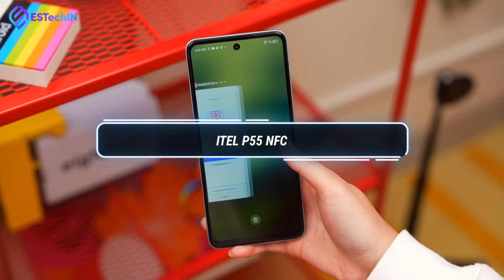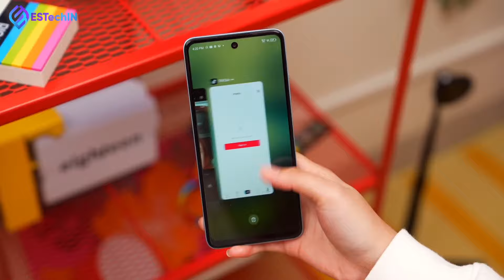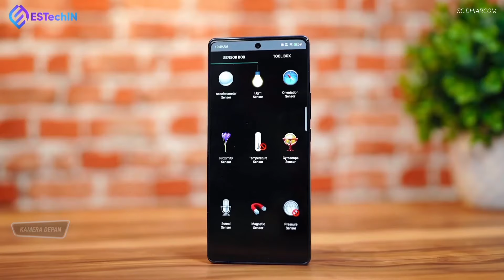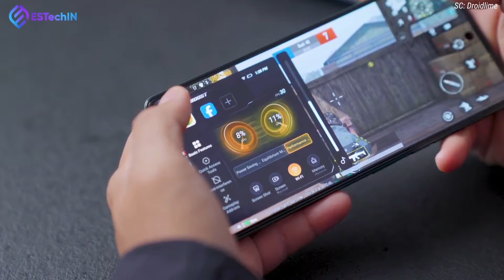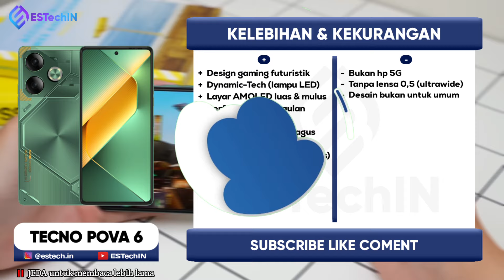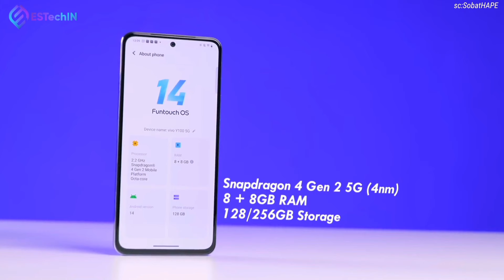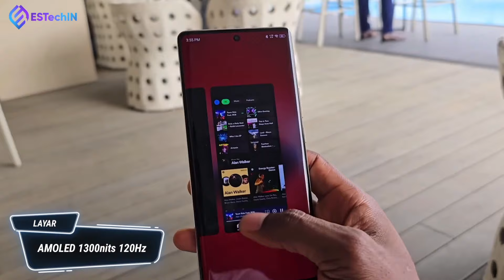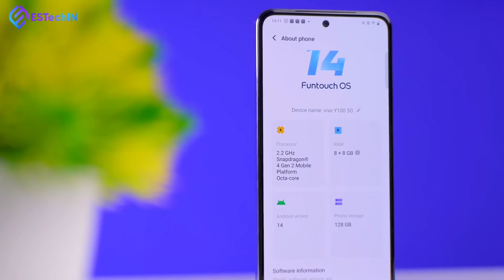7 HP TERBARU YANG UDAH TURUN HARGA ANJLOK DI TAHUN 2024 MULAI 1 - 3 JUTAAN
7 HP TERBARU YANG UDAH TURUN HARGA ANJLOK DI TAHUN 2024 MULAI 1 - 3 JUTAAN

PENTING!!